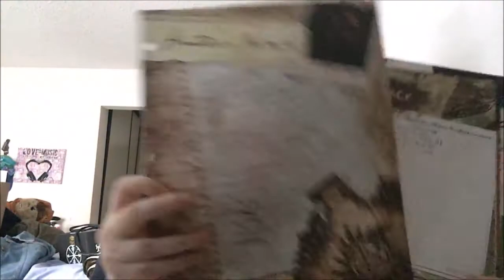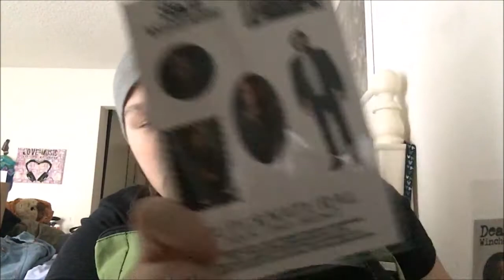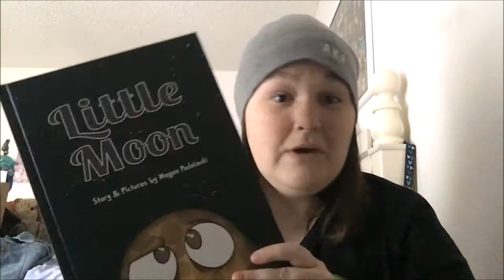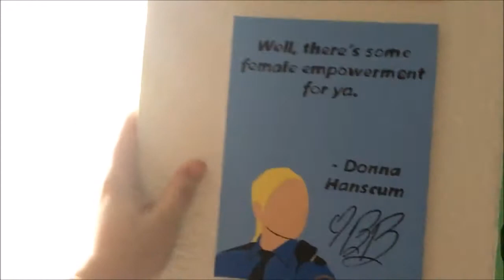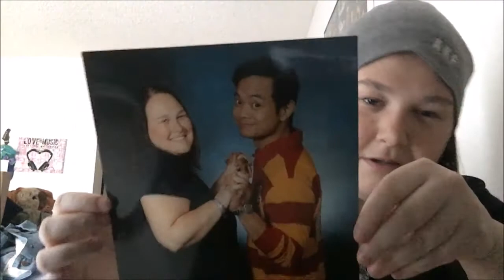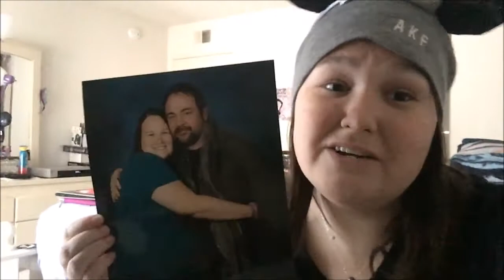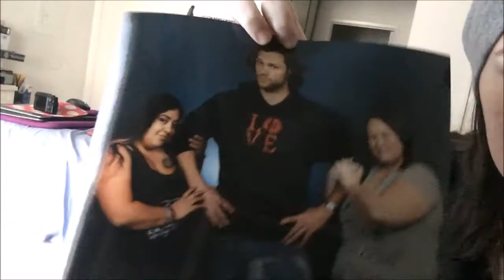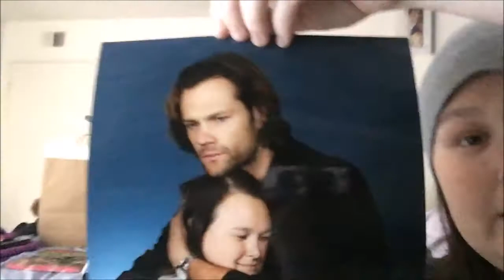Supernatural SF Con Experience 2016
My experience from this years Supernatural Convention!

Also be sure to check out the awesome people who made some of the items I got at the con.